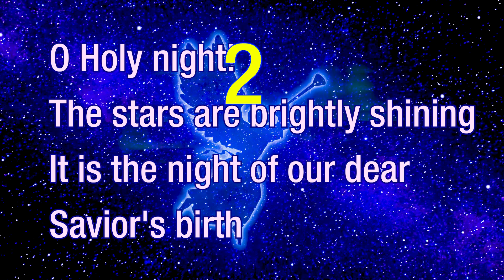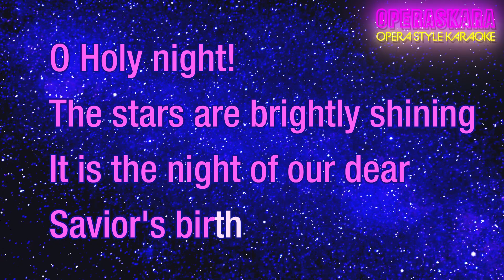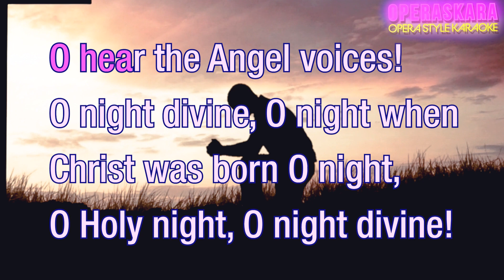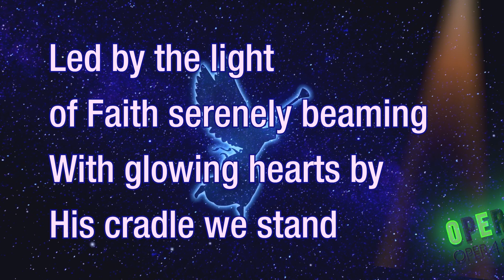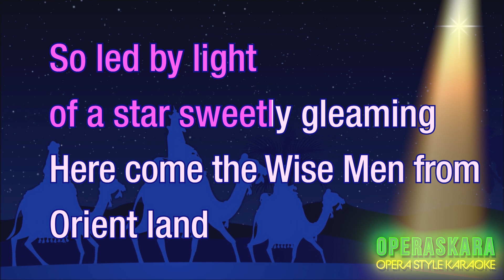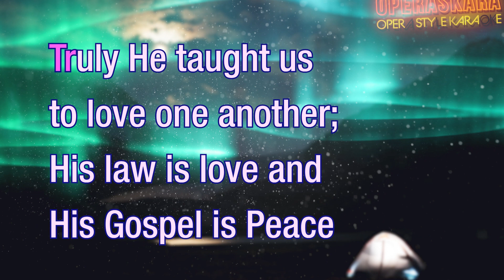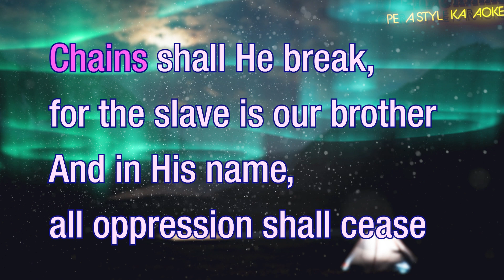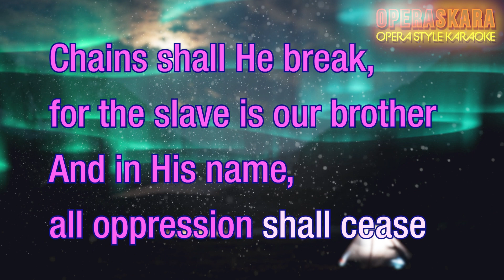O Holy Night Karaoke for Pro /Played full Orchestra without lead instrument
41st-2nd Karaoke Song of Opera Style Karaoke, OPERASKARA Channel
Author: Placide Cappeau France
Translator: John Sullivan Dwight
Key: E♭ major, C minor